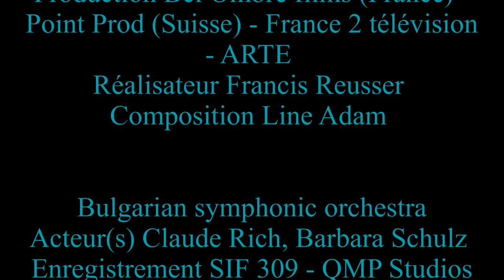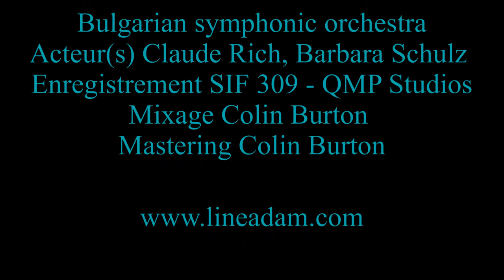Line Adam - Soundtrack - Mort de Voltaire - Réalisateur F Reusser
Mort de Voltaire

Extrait du Film
"Voltaire et l'affaire Calas"

Production Bel Ombre films (France) - Point Prod (Suisse) - France 2 télévision - ARTE
Réalisateur Francis Reusser
Composition Line Adam

 Bulgarian symphonic orchestra
Acteur(s) Claude Rich, Barbara Schulz
Enregistrement SIF 309 - QMP Studios Mixage Colin Burton
Mastering Colin Burton